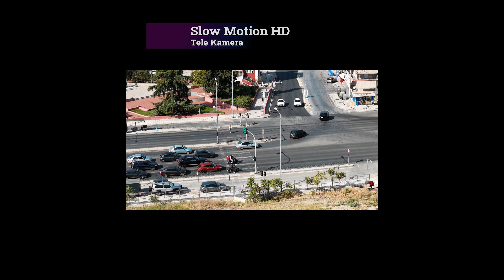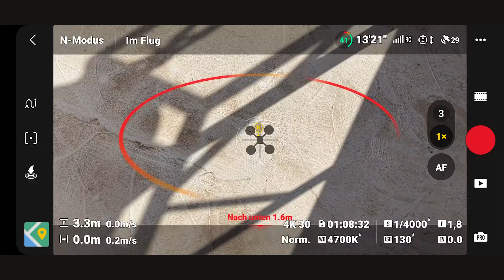DJI Air 3S I Ein upgrade was sich Wirklich Lohnt? (Not Sponsored)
Mein Amazone Shop

Das im video vorgestellte Equipment -
✅DJI Mavic Air3S bei amazone
✅Proppeller Schutz

/Dieses Video beinhaltet keine bezahlte Produktplatzierung und keinen zahlenden Auftraggeber. Es beinhaltet unbezahlte Erwähnungen,
wie Markennamen, Technologien, Orte oder (öffentliche) Personen./

Bei den mit einem ✅ versehenen Links handelt es sich um Werbung. (Aktionsangebote könnten zeitlich begrenzt sein). Diese wurde von mir sorgfältig ausgesucht und sie bauen auf eigener Erfahrung auf. Wenn ihr darauf klickt könnt ihr mich unterstützen, ohne dass es euch etwas kostet. Das Erstellen von diesen Videos macht einen riesigen Aufwand. Mit eurem Klick helft ihr dabei mit, sie immer besser zu machen! Vielen Dank für eure Unterstützung!